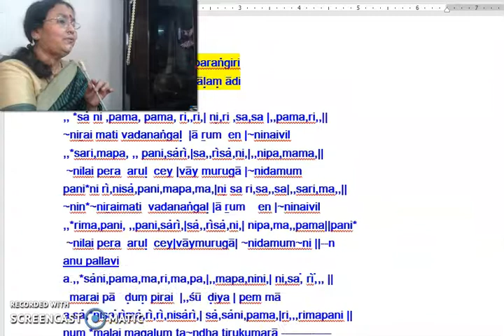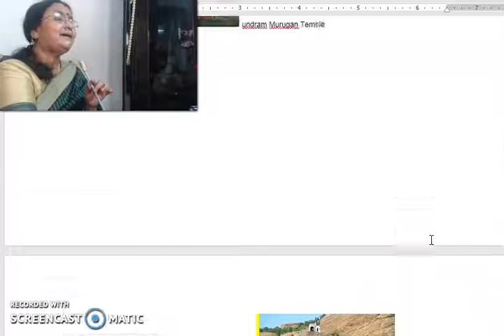1 arupadai veedu krti tirupparankundram Puducode Krishnamurty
Tune sung notation Dr Ganga RamachandranARUPADAI VEEDU KRTIS IN TAMIZH OF
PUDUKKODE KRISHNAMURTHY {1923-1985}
PRESENTED AS A PART OF  Senior Fellowship awarded Under Scheme
To Outstanding Person In The Field Of Culture-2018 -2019
by Centre for Cultural Resources and Training
under the ageis of Ministry of Culture,Govt.Of India
Project Title
CONTRIBUTION OF PUDUKKODE KRISHNAMURTHY
TO MUSIC-AS A MUSICIAN AND COMPOSER
Name Of The Awardee
DR.GANGA RAMACHANDRAN{PH.D. MUSIC}